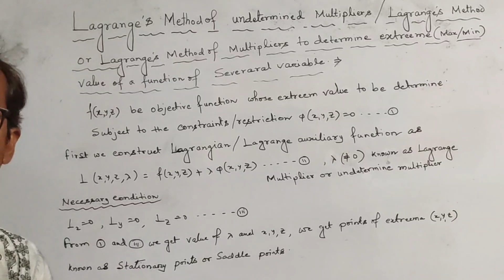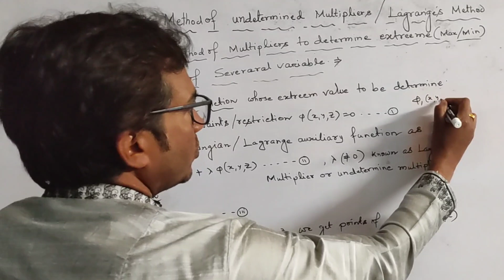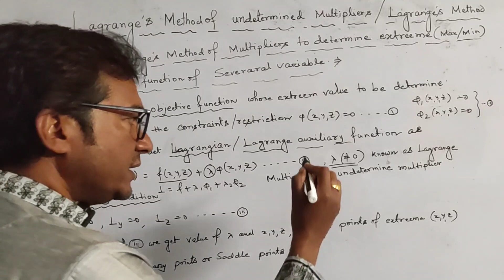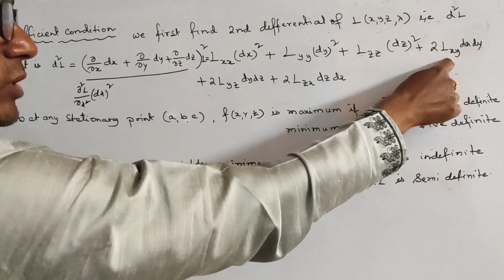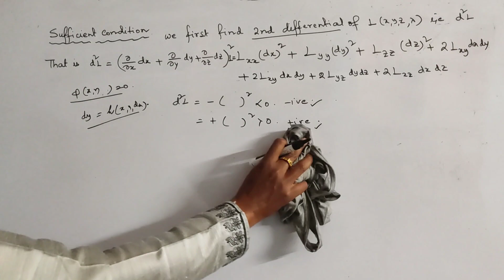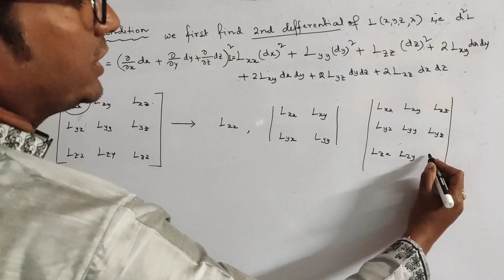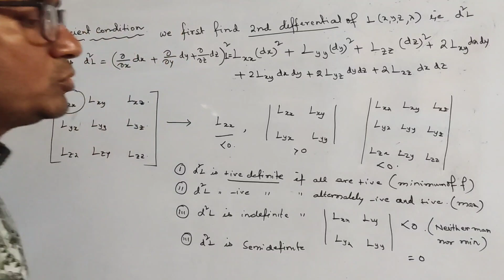Lagrange's Method of Multipliers or undetermined multiplayers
Rajkishor Patra (M.Sc Jadavpur University)

This video contains details explanation of working rules of Method of Lagrange's Multipliers or method of Undetermined Multipliers to determine maximum and minimum value of function of several variables.